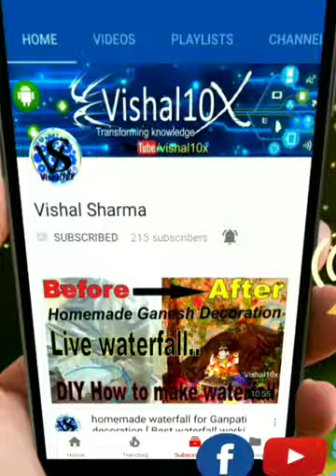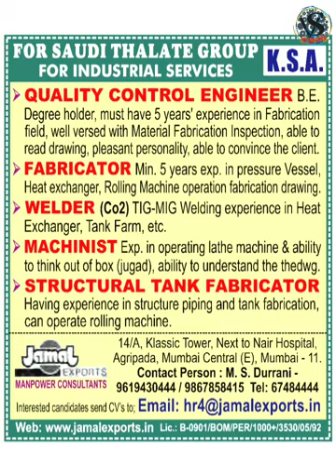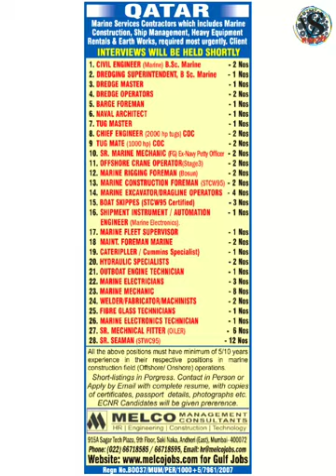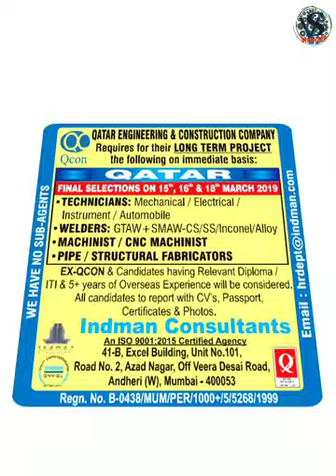NRIconnect 16 March 2019 Today | latest gulf jobs openings | Latest Abroad assignment times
16 march 2019 NRIconnect / Overseas Assignments abroad Times pdf today overseas assignment today nriconnect newspaper assignment abroad times pdf 2019, here you will get all kinds of jobs profile vacancies, you can directly send your updated cv/resume to recruitments company or call the organization or consultant to confirm the given jobs. Here we posting authentic jobs and free of cost jobs, no changes from the employee. Now days getting jobs in the Gulf and abroad is easy you can apply online using assignment abroad times latest epaper newspaper.

eAbroad Jobs, Latest Abroad assignment newspaper pdf  16 march 2019 here the job requirements the latest post check multiple job opportunity for overseas here the latest abroad newspaper which has listed 1000 of jobs related to construction, maniacal, information technology, hospitality, hotel, restaurant, security guard, accountants, computer data operator, welding,  civil engineer and etc.

regards
vishal sharma